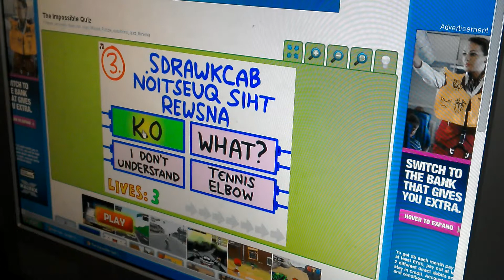ashtyn plays impossible quiz(game over)